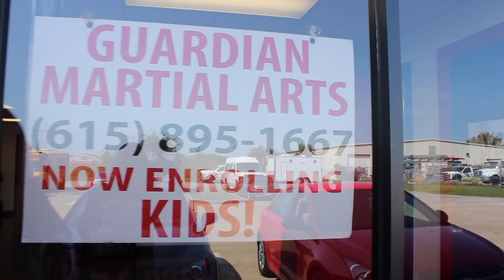I Shouldn’t Have Rolled, But I Did Anyway (Part 2 ADCC 2017 Training)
During Day 2 of the trip down to Guardian MMA in Murfreesboro, TN to help Bellator Middleweight John Salter get some training in for the 2017 ADCC. I had to take it a bit lighter.

On Day 1 I was rolling with John and ended up suffering a strain on the muscles in my upper back. They've since healed up 100%.

You can watch Day 1 here
Hard Rolling with Bellator Middleweight and My BJJ Team

But that day they were a little rough and I wasn't sure how'd they fair with Brazilian Jiujitsu.

Initially I had planned to just come in and maybe flow or find someone who had a question related to their BJJ training. But if you watch the video. . . you'll see how that went!

When it comes to Brazilian Jiu-jitsu. Sometimes I'll say, "I'm not gonna train today or roll." Then once I get on the mat and I feel the energy from all the people.

I can't helped it! I have to jump in on the fun.

In addition to roll with John. I also got a chance to roll with our teammate Joe Baize who is a killer leg lock expert and EBI veteran. During our rolls I purposely threw myself into the mix with leg locks with him.

In the hopes I would get caught and and learn of few tips. I did both!

I hope you're able to pick up a few things from the video, an/or maybe have fun watching it.

Maybe it even gave you an idea of training with injuries of some sort.

If you’d ever like to train with the team and I. Check out my gym Derby City MMA in Louisville,KY.